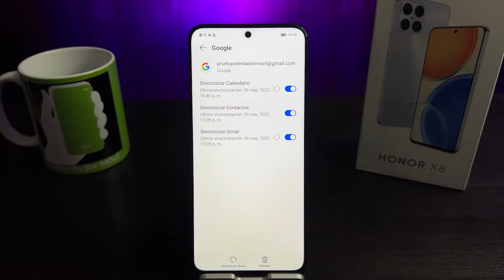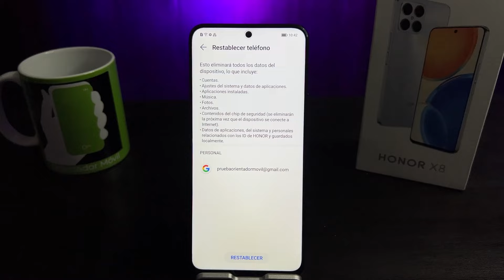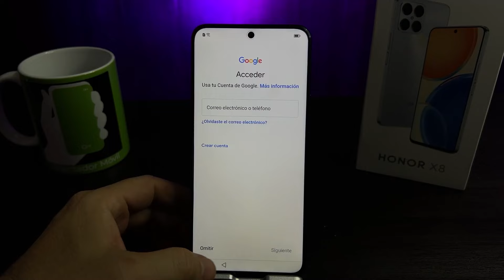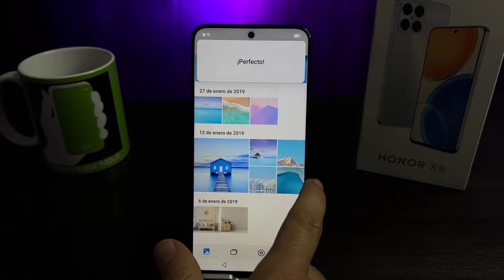HONOR X8 📲Restaurar De Fabrica O Borrado General de tu MÓVIL [FÁCIL y RÁPIDO]📱OrientadorMovil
Aprende a borrar, formatear o restaurar de fabrica tu Motorola G31 de una manera muy fácil y rápido, quitando contraseñas, patrón o pin.